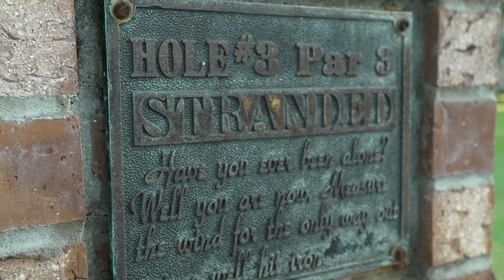We Played the MOST STUNNING Golf Course in Myrtle Beach!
It's no exaggeration to say that Tidewater Golf Course in Myrtle Beach absolutely blew us away! This legendary Myrtle Beach track has earned the title of "Best Golf Courses You Can Play" for a reason!

With stunning holes along the Cherry Grove Intercostal Waterway, tight fairways, and challenging bunkering, Tidewater Golf Club is a true test of golf and should be on every Myrtle Beach golfer's bucket list.

Picture this: you're on a Myrtle Beach golf trip, ready to conquer the greens and have the time of your life. And in this awesome lineup of Myrtle Beach golf courses, there's one standout star that's just waiting to blow your golfing socks off – Tidewater Golf Course.  Now, Tidewater isn't your run-of-the-mill golf course. Nope, it's like the rockstar of Myrtle Beach golf courses, stealing the spotlight with its jaw-dropping views and mind-boggling challenges that'll have you high-fiving and fist-bumping your buddies all day long.

Tucked snugly against the Cherry Grove Intercostal Waterway, Tidewater Golf Club is truly a slice of paradise that feels like you're golfing in the middle of a postcard – marshes, water everywhere, and tight fairways and greens that will put a smile on any golfer's face.  So when it comes to the conversation of which is the best golf course in Myrtle Beach, Tidewater needs to be mentioned.  This course isn't playing around either...it's got your golf skills in its crosshairs, ready to challenge you in ways you never thought possible. Sand traps? Check. Greens that'll give your putter a workout? Double-check. Fairways that make you rethink your entire golfing strategy? You betcha. So whether you're a newbie golfer just trying to impress your buddies or a seasoned pro looking for the ultimate golf showdown, Tidewater Golf Course is your arena. It's like a puzzle that's been perfectly crafted to test your skills and reward your determination with views that'll make your heart do a happy dance.

So, to sum it up, Tidewater Golf Course isn't just a place to swing clubs and chase balls. It's a Myrtle Beach legend, a golfer's dream, and a whole lot of awesome rolled into one. If you're planning a Myrtle Beach golf trip and you don't have Tidewater on your list, well, my friend, you're missing out on some serious golfing magic. Get ready to tee off, soak in the views, and make memories that'll have you grinning like a kid who just found a secret candy stash.

Have you played TPC Myrtle Beach in Myrtle Beach, SC?  If so, let us know about your own experience in the comments.